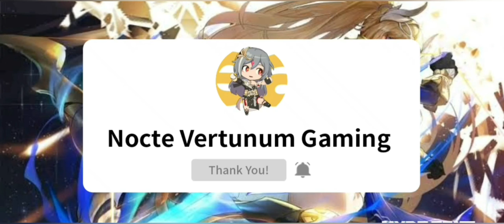Honkai Funny CG Animation Moment (R.I.P Benares) Got Caught by Innocent Theresa😂